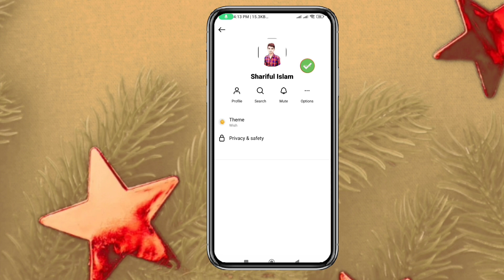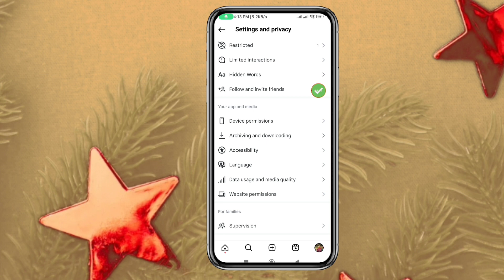How To Delete Instagram Call History? (New Update 2024)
How to delete Instagram call history 2024